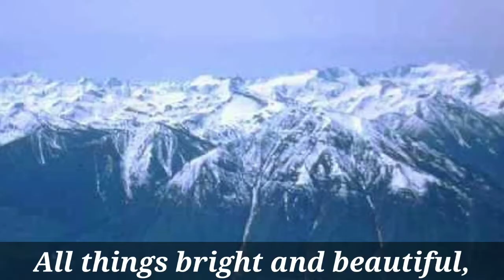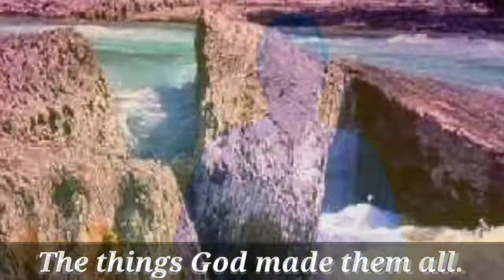All Things Bright And Beautiful (Poem) C. F. Alexander | Class 4th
This video is created to recite the poem "All Things Bright And Beautiful" written by C. F. Alexander. Recitation composed by me. I hope you will enjoy the recitation.